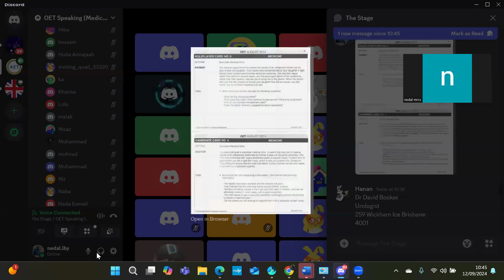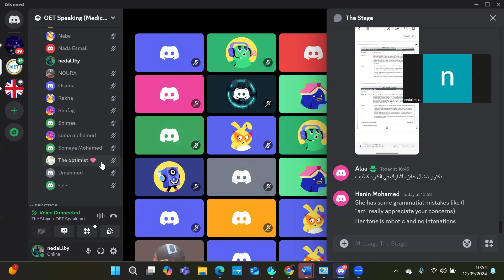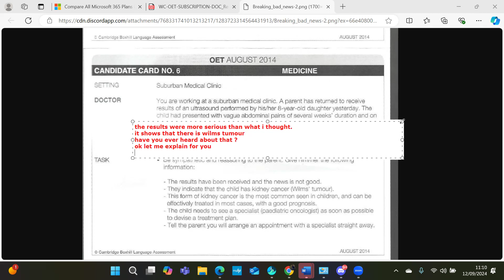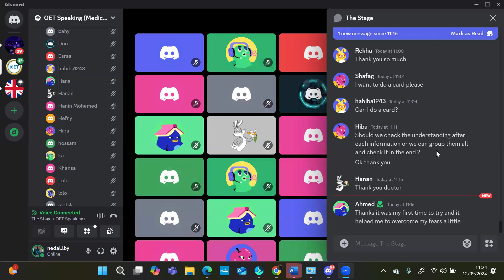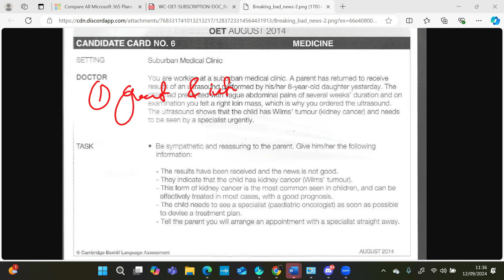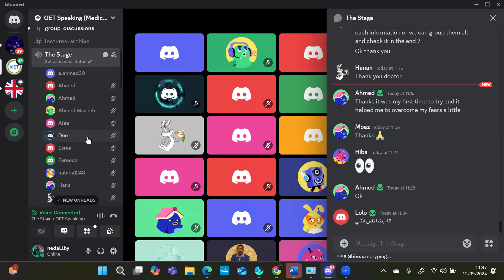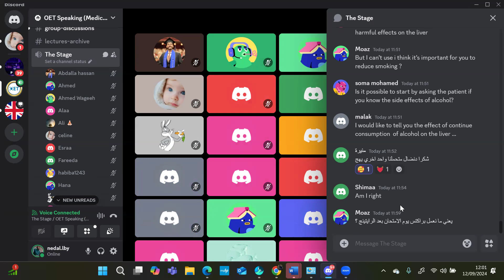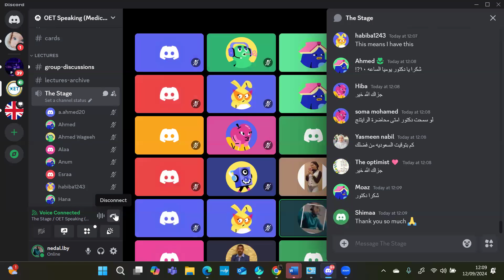speaking live practice 12/09/24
breaking bad news